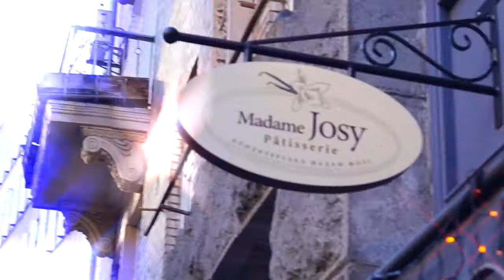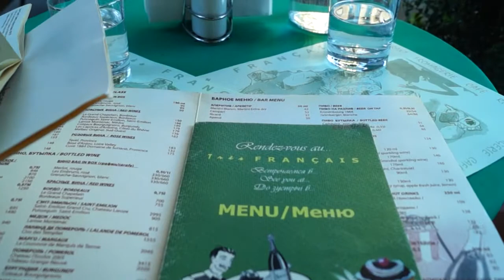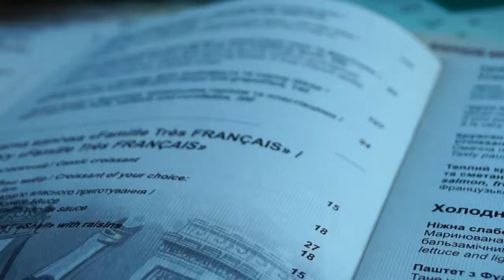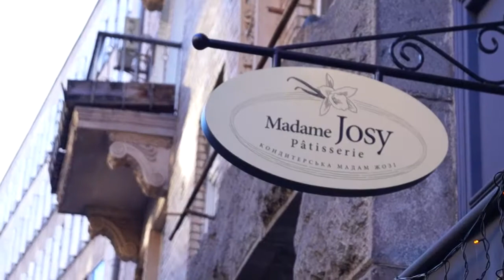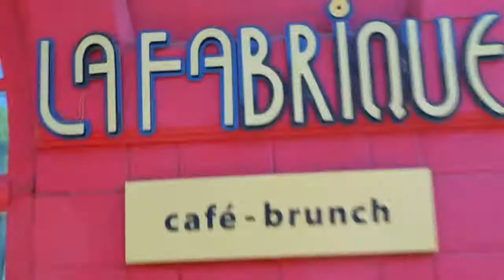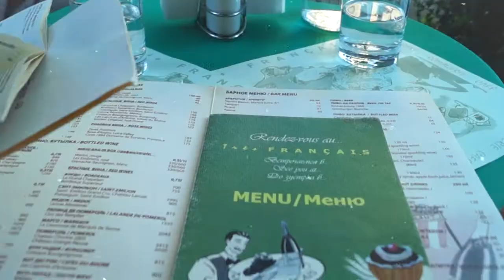3 атмосферних французьких кафе в Києві / instaмісця